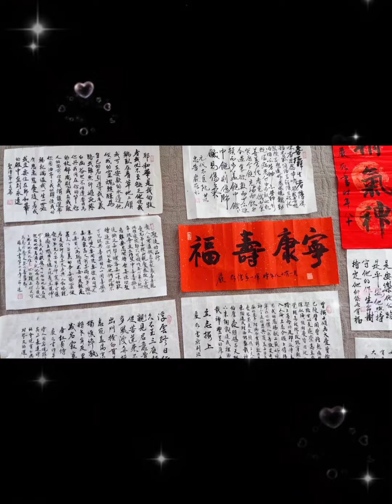神爱世人85岁父母会见朋友